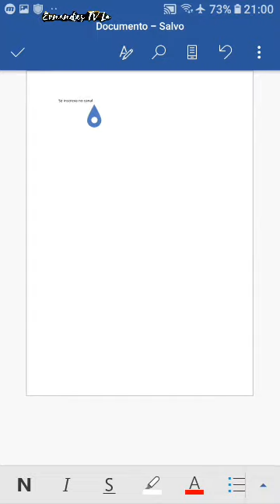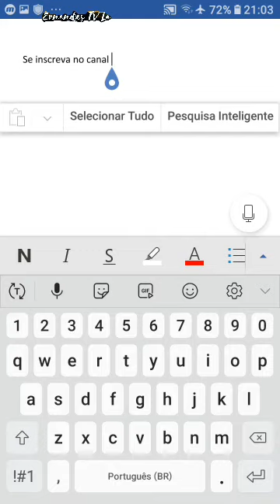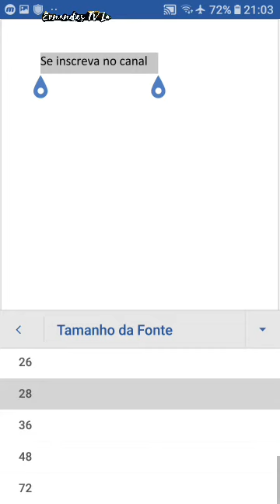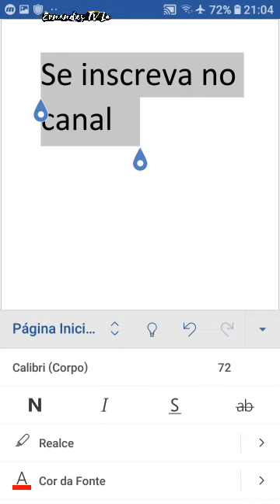trabalho escolar pelo celular, COMO AUMENTAR A LETRA?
veja como aumentar a letra no seu trabalho escolar pelo celular,
tirando  dúvida de inscrito..

link do vídeo dê como fazer TRABALHO escolar pelo celular. vídeo top pra vc aprender

comente